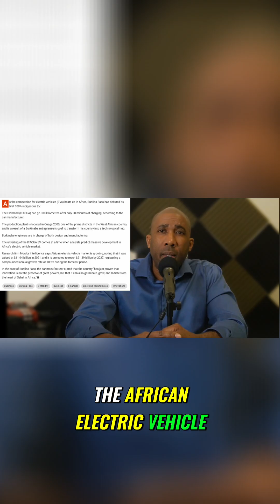Burkina Faso's ITAOUA: Africa's Electric Vehicle Revolution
Burkina Faso's ITOUA electric vehicle is set to create jobs and boost its economy! Witness how this innovation puts Africa at the forefront of green tech. Will this inspire other nations? Share your thoughts!